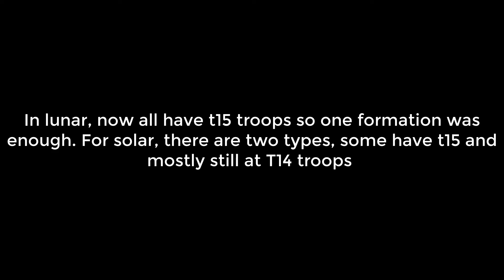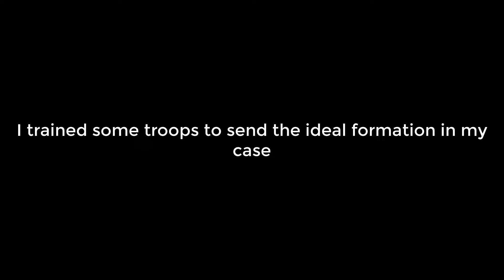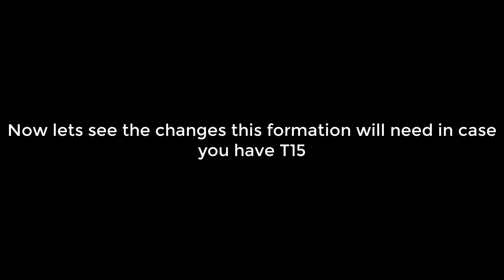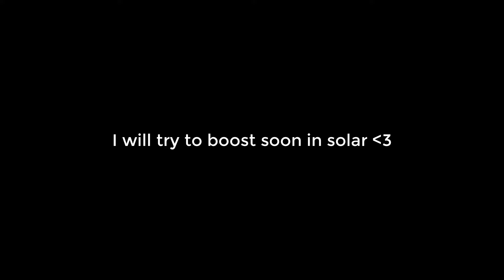Best formation to attack Stone centurion for Solar kingdoms | King of Avalon